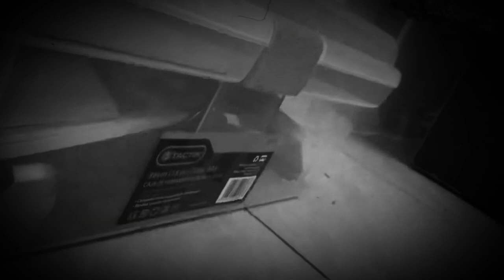Japanese Movie: Other Island